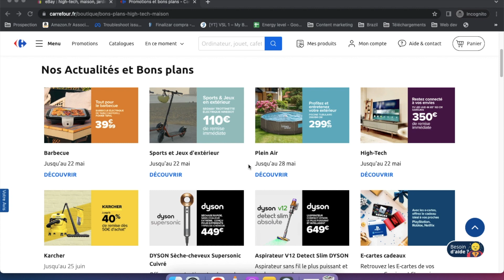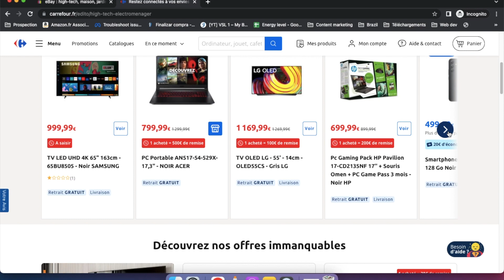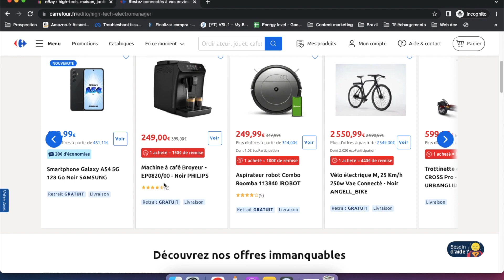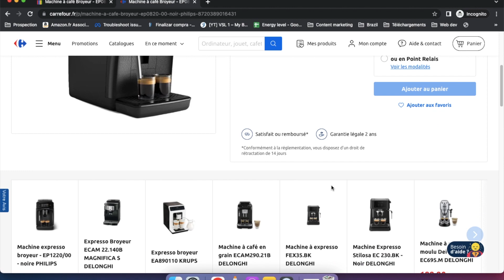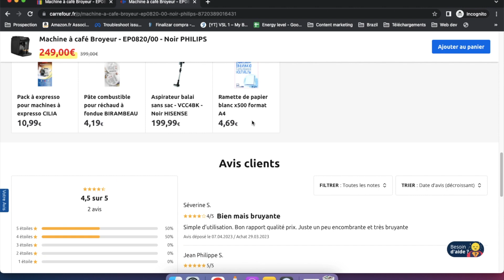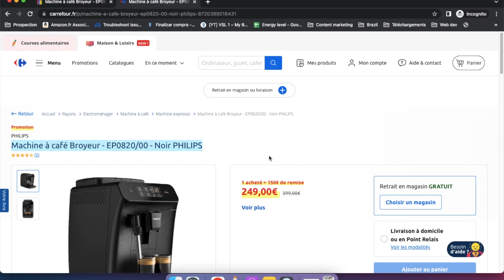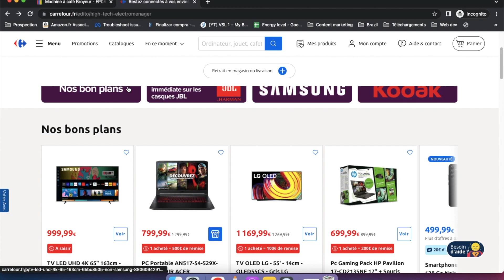Comment Gagner De l'Argent Avec Carrefour En 2024 ? (Pour Debutants)